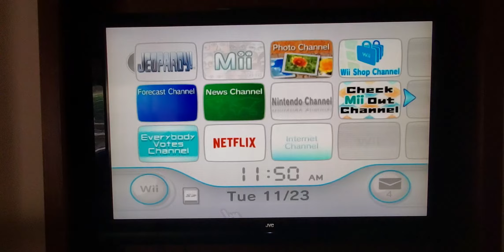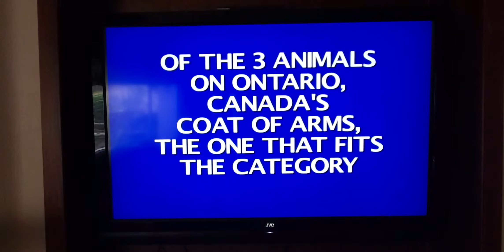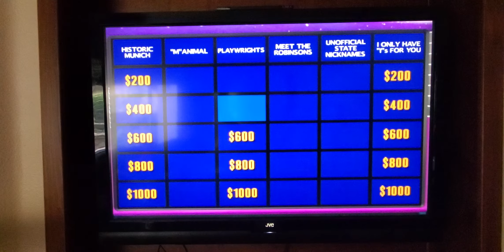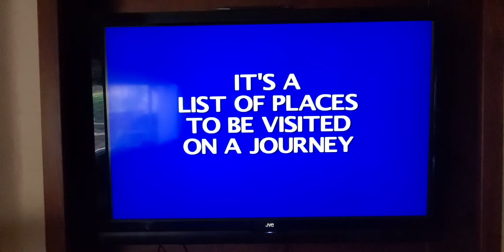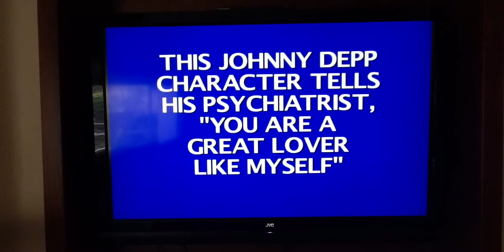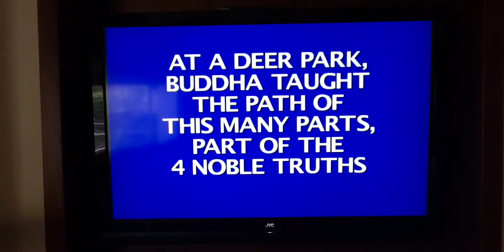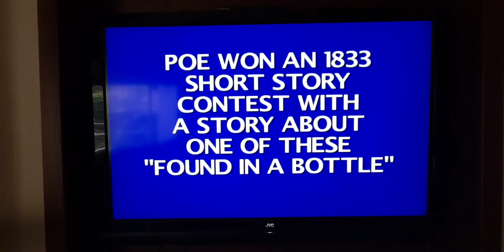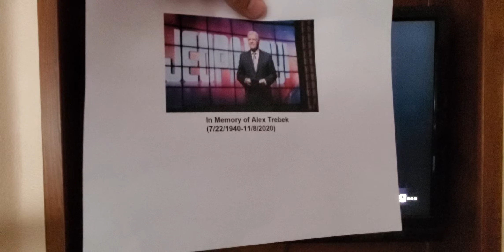Jeopardy Wii Showdown with The Office Phyllis vs Creed vs Karen